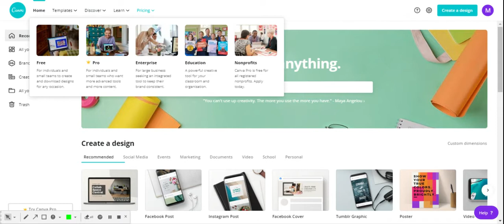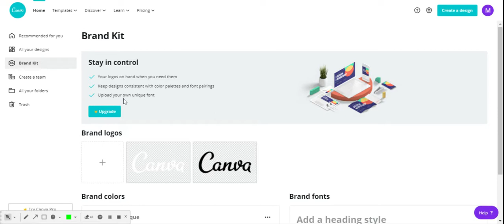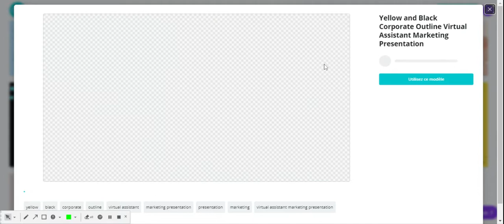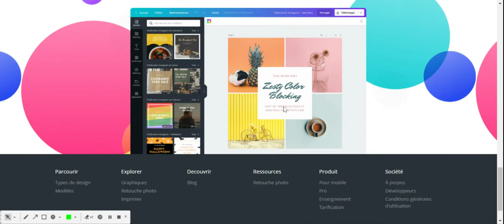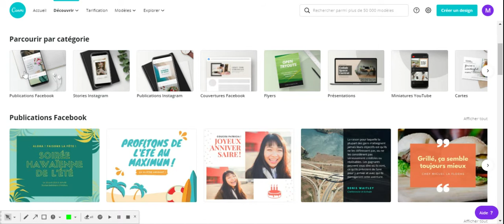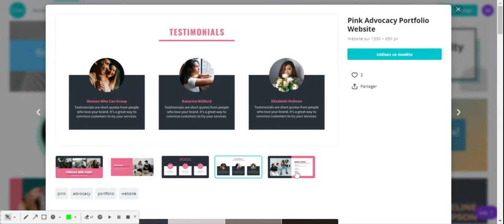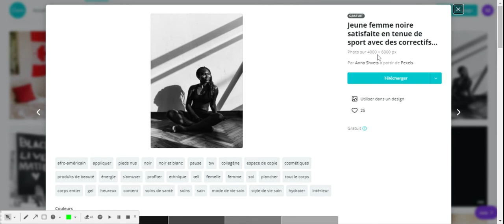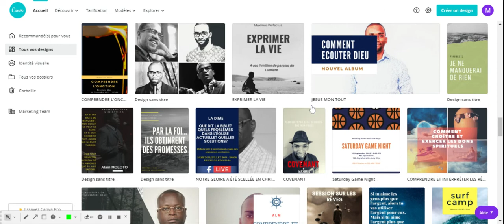Faites vos designs avec Canva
Dans cette vidéo, nous allons vous présenter l'outil gratuit de création de modèles de designs pour améliorer vos présentations et même votre Marketing Digital.

Découvrez le blog de Canva.
Le magasin contenant 1 millions d'images gratuites
Les modèles de designs pour tous les domaines
La possibilité de créer vos équipes
Les différents outils de création.